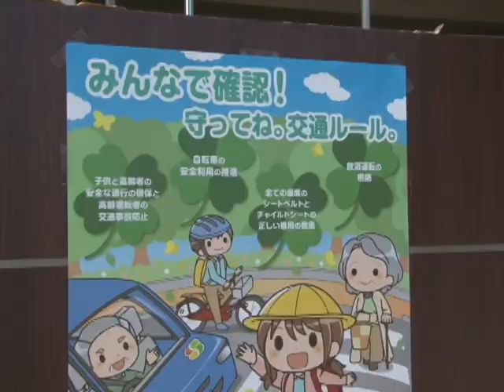春の交通安全運動出発式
令和元年5月10日、春の全国交通安全運動が5月11日から始まるのを前に、阿蘇市で交通安全運動出発式が一の宮町宮地の阿蘇警察署で行われました。